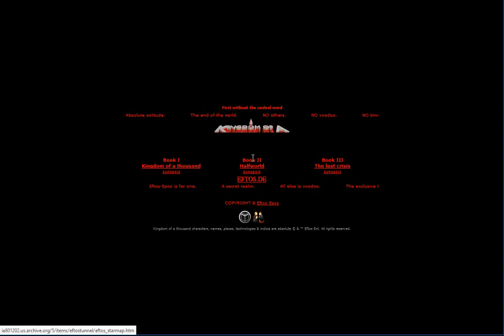Eftos Laika Verlag das Königreich der Tausend 660